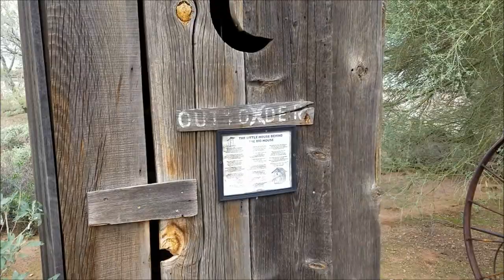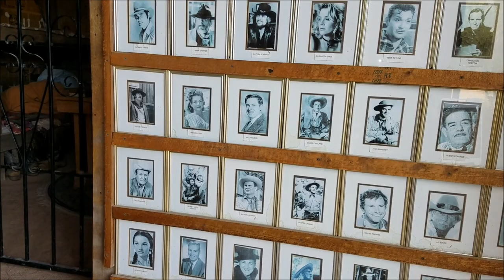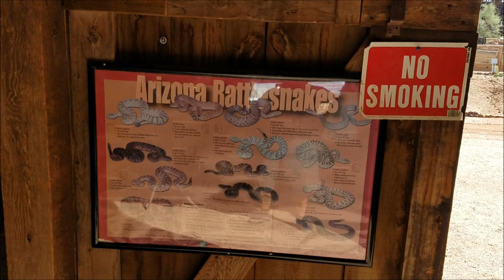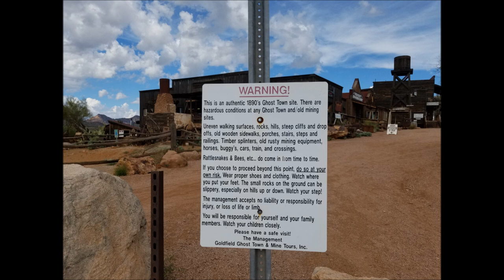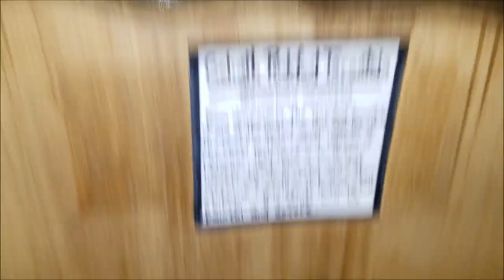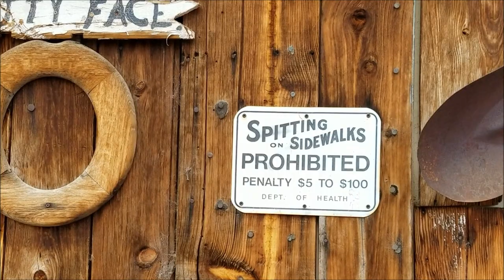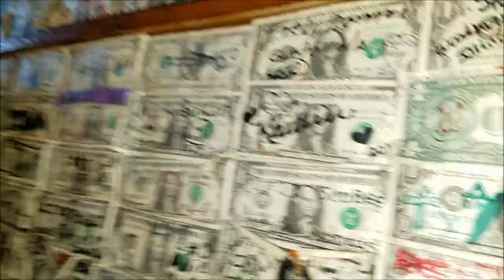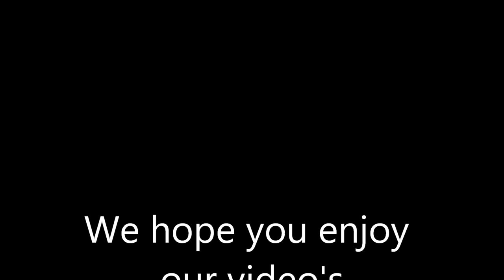Tortilla Flats, Goldrush ghost town, Rattlesnake: Full Time RV Living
We took a drive to the Tortilla Flats today.. stopped at a ghost town along the way.. saw some Rattlesnakes and Scorpions in a exhibit. Beautiful drive but I was a little freaked out on the windy cliffs.